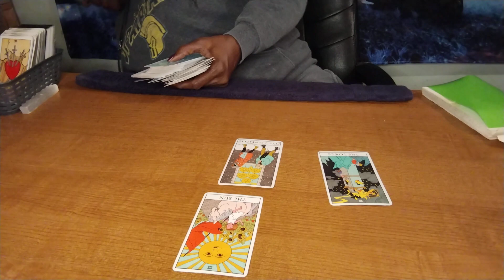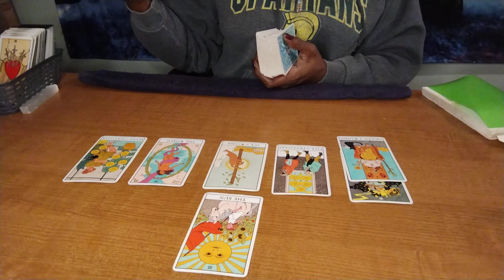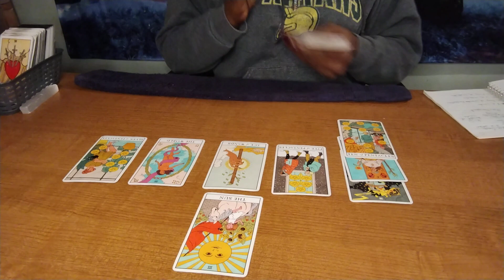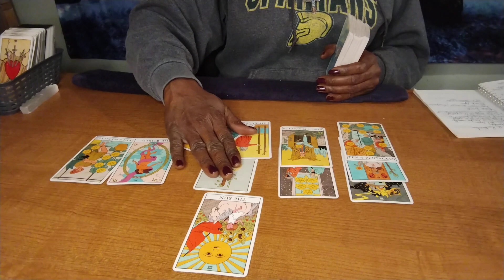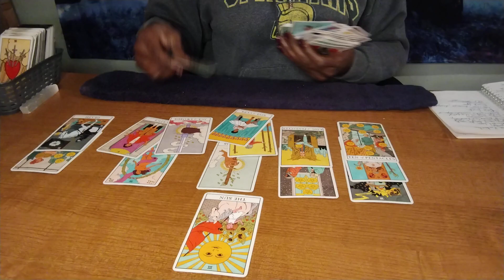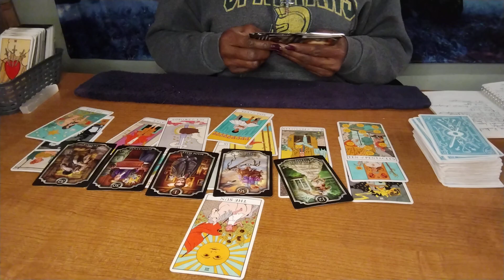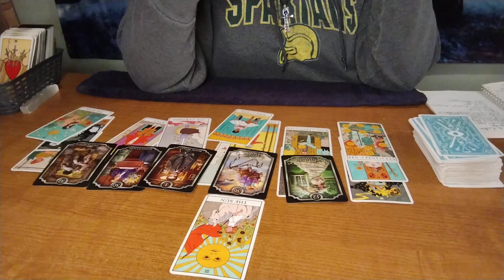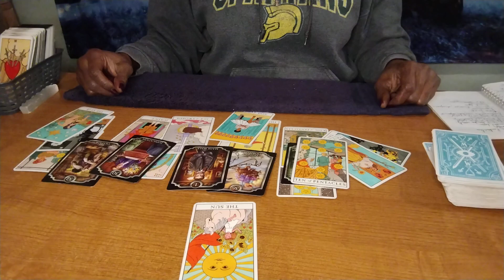VIRGO ♍ WARNING ⚠️ Somebody is TRYING TO RUN GAME on you & STEAL your RENT MONEY!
988 has been designated as the new three-digit dialing code that will route callers to the National Suicide Prevention Lifeline. While some areas may be currently able to connect to the Lifeline by dialing 988, this dialing code will be available to everyone across the United States starting on July 16, 2022.